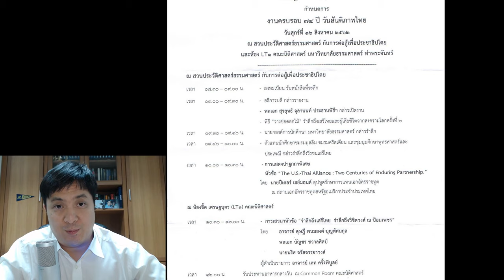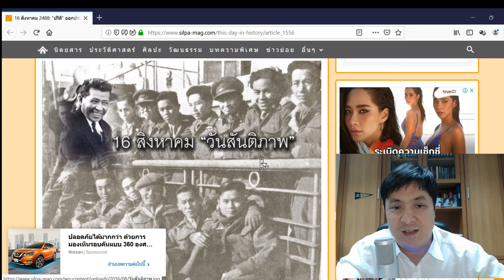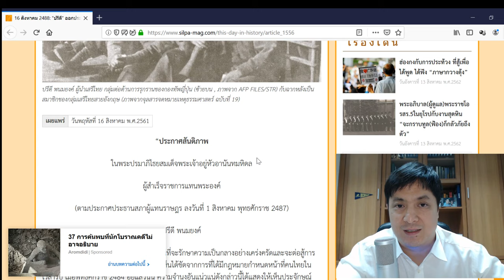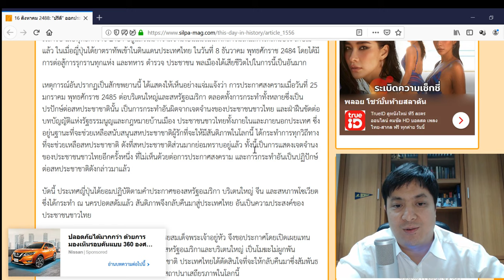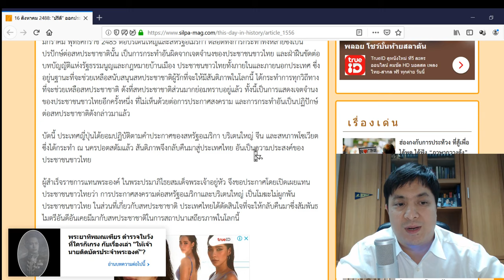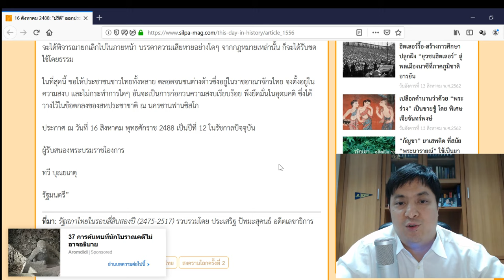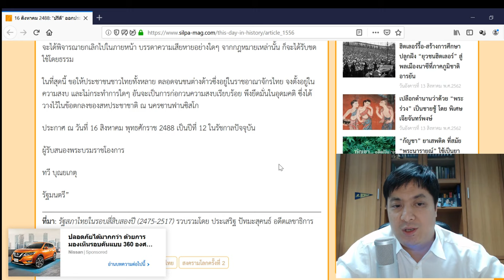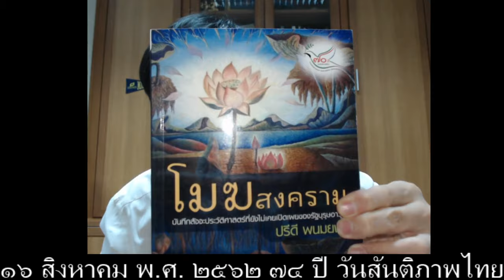74ปี วันสันติภาพไทย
๑๖ สิงหาคม พ.ศ. ๒๕๖๒
ครบรอบวาระ ๗๔ ปี วันสันติภาพไทย
ขบวนการเสรีไทย ภายใต้การนำของนาย ปรีดี พนมยงค์ ต่อต้านทางลับ กับรัฐบาลไทย ขณะนั้น ในการร่วมกับ ญีุ่่น ในสงครามโลกครั้งที่ ๒
พอ ญี่ปุ่นโดนระเบิด อะตอมมิค และ ไฮโดรเจน ไป ๒ลูก จนประกาศยอมแพ้อย่างไม่มีเงื่นไข รัฐไทยจึงชิงประกาศสันติภาพในวันที่ ๑๖ สิงหาคม พ.ศ. ๒๔๘๘ ทันที ผลทำให้ราชอาณาจักรไทย "ไม่แพ้"สงครามโลกครั้งที่๒ นั่นเอง
ผมจึงทำคลิปนี้เพื่อชวนมนุษย์ทุกท่านร่วมกันรำลึกถึงขบวนการเสรีไทยทุกคนครับ
ผิดถูกอย่างไร คอมเม้นท์ได้นะครับ ขอรับผิดแต่ผู้เดียว